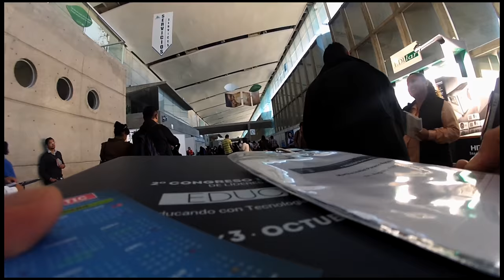EDUCATIC 2015 Congreso Internacional de Líderes Educativos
Cuatro sedes en el estado de Guanajuato,fueron testigos de la segunda Edición del Congreso de Líderes Educativos EDUCATIC quien recibió a miles de participantes enfocados en un solo objetivo la educación con tecnología , innovación y calidad.